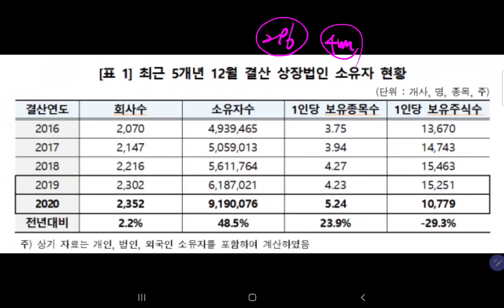사람들은 왜 삼성전자에 열광하고 꽂힐까요? |개인 296만명